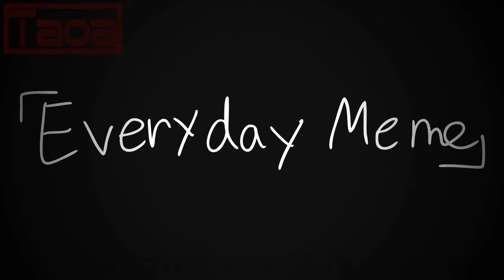(15+) Everyday | Meme| GORE AND FLASHING LIGHTS!!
BROOOO
 Idk why but I'm so proud of this (well kinda)
I spent so long on it and I tried so hard to make it good for you guys :))))))))
Anyway, I hope you enjoyed this! I had a lot of fun making it
(also I am aware that the timing goes off near the end, I've already wasted 2 days trying to fix it and at this point I'm too tired to care,
Sorry ;;)
Lol forgot my outro--
More information about this Au will be on my Amino!!
(Lol omg I finally got the link right I'm so sorry that I'm dumb--)

Original: 큔도
Characters: Heart, Diamond, Spade, Clover
Au: The Queen cards
I DO NOT OWN THE ORIGINAL SONG!!
Animation belongs to Taoa.